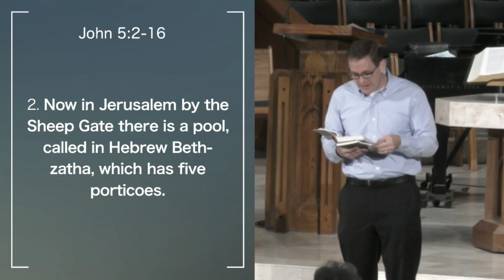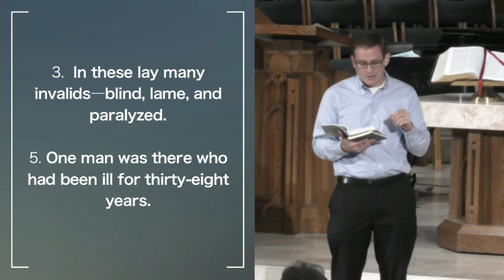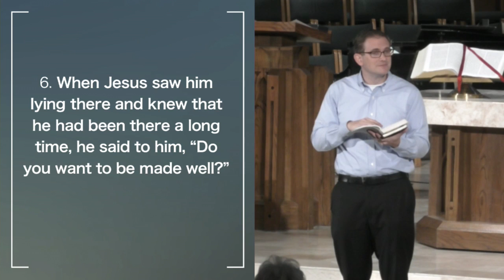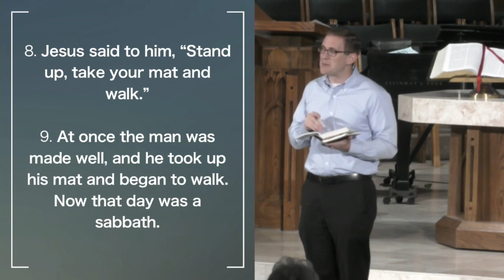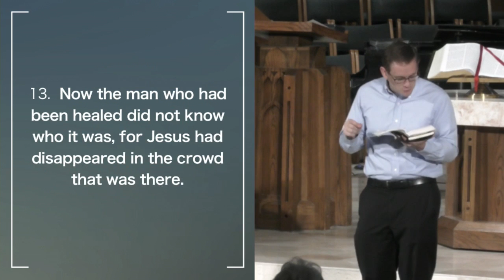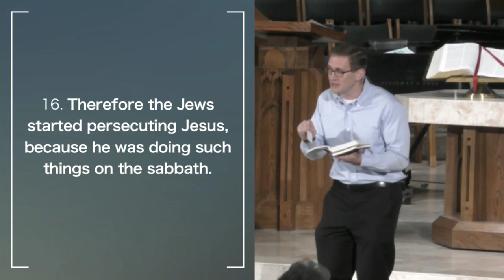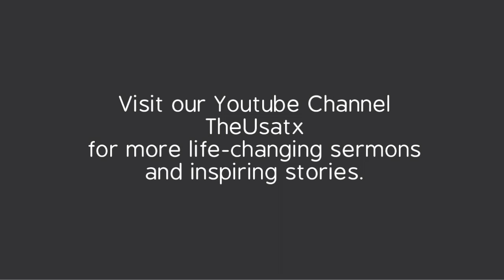University: Sabbath Breaking, Traditional Worship, June 25, 2017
“The cross is a story of how we trade shame, guilt, and blame for grace.” Join Pastor Ben Trammell as he uses John 5:2-11 in his sermon "Sabbath Breaking."

Watch us stream worship live to your device Sundays @ 11:00 am.